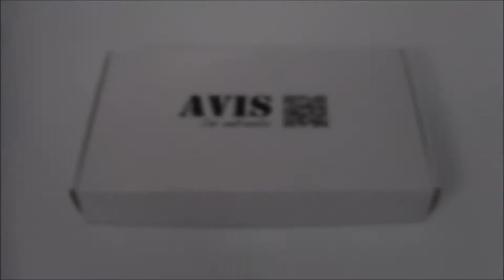Штатная камера заднего вида в СТОП-СИГНАЛ для Peugeot Citroen Fiat AVS325CPR (#157) с ИК-подсветкой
Штатная камера заднего вида в стоп-сигнале AVS325CPR (#157) для автомобилей CITROEN/ FIAT/ PEUGEOT. Подходит на следующие модели автомобилей:
Citroen Jumper III
Fiat Ducato 250
Peugeot Boxer III

CMOS штатная камера заднего вида AVS325CPR, встроенная в стоп-сигнал, подходит для установки на CITROEN/ FIAT/ PEUGEOT.